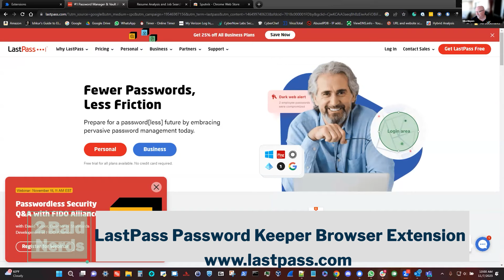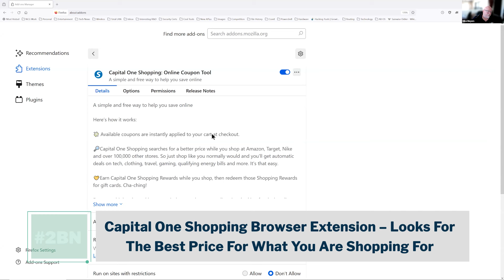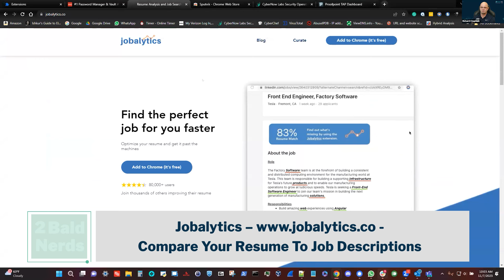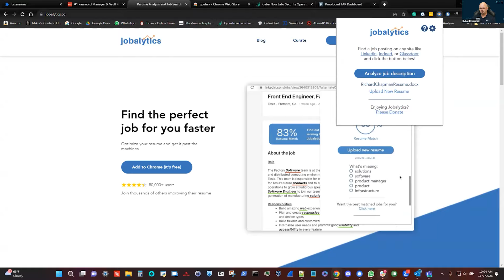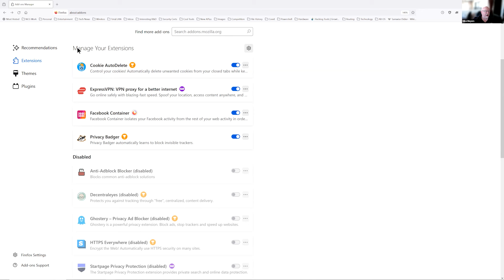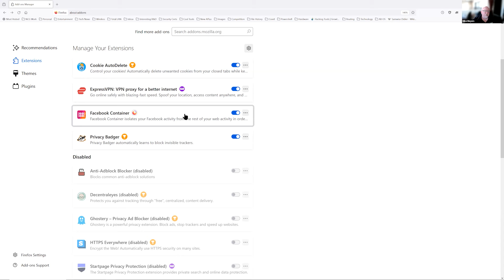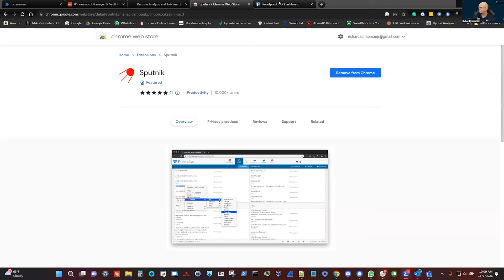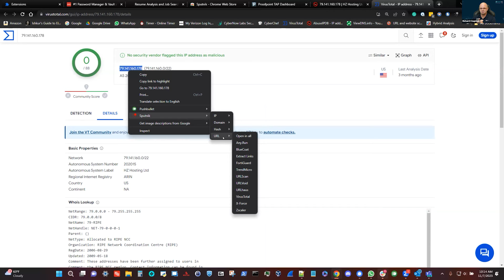Two Bald Nerds Useful Browser Extensions